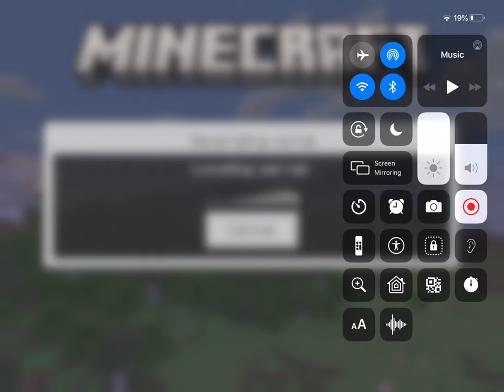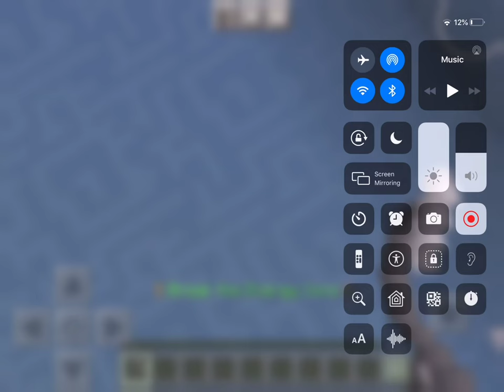a Minecraft GamePlay: Luigi And Sonic Play Glitch Runners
Watch Luigi And Sonic Play Glitch Runners in MineCraft